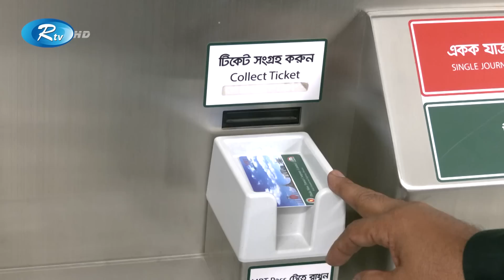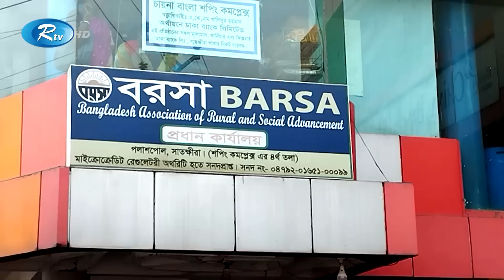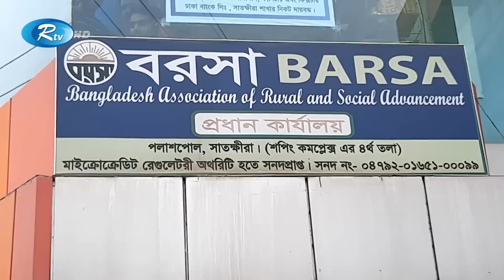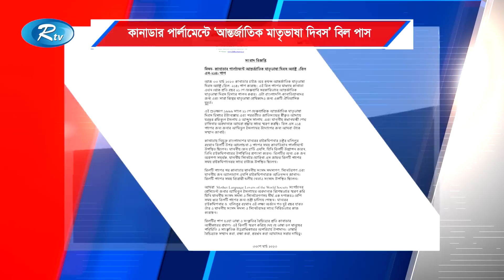Rtv Rater News | রাতের সংবাদ | ৩১ মার্চ, ২০২৩